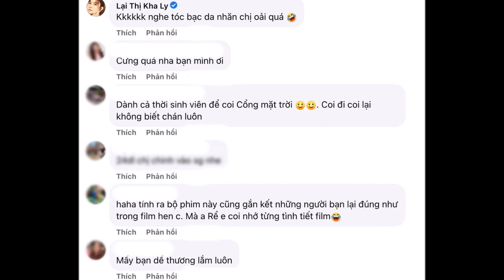Dàn Mỹ nhân 'Cổng mặt trời' hội ngộ đọ sắc: Đều đã là 'mẹ bỉm' nhưng nhan sắc càng 'lên hương'